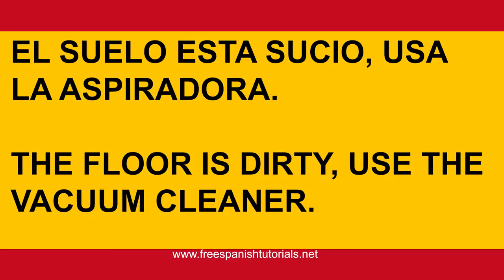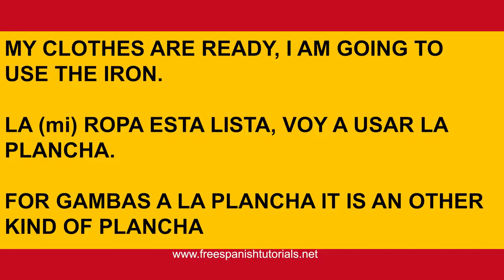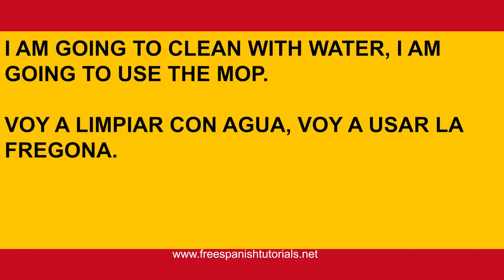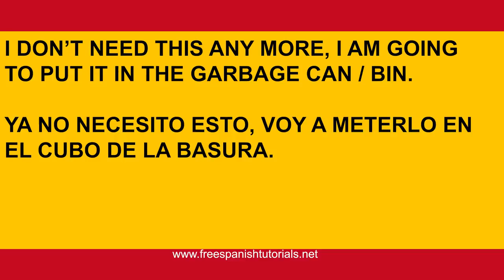10 things in the Laundry Room in Spanish tutorial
10 things in the Laundry Room in Spanish tutorial Spoken in Castilian Spanish by native speaker, learn Spanish pronunciation for beginners..